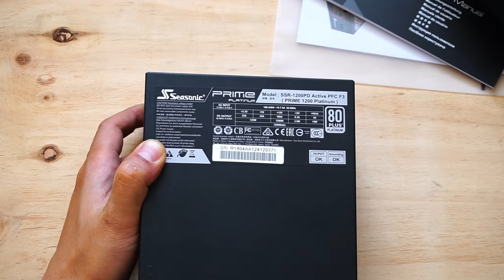PC 파워 1200w 80plus PLATINUM 시소닉 파워 개봉기 입니다.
저번 영상에 자신의 파워 용량 알아볼 수 있는 사이트
보고 전 900w 이상에 파워가 필요할 거 같아 이번에 시소닉 1200w를 구입했습니다. 이제 파워 걱정은 없어도 될 거 같습니다